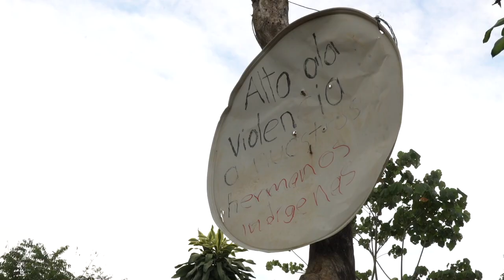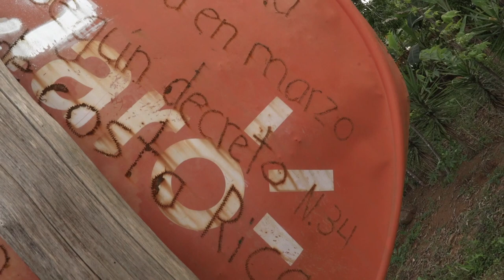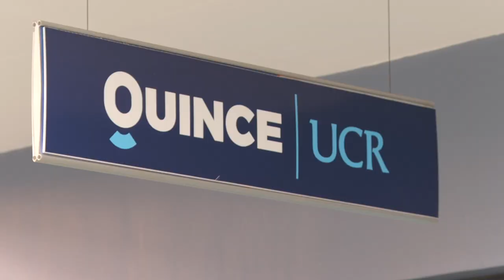Cápsulas del 40: Amarilis Barrantes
Amarilis Barrantes: De lo más importante de la relación entre Canal Quince y Canal 14 TVN ha sido el intercambio de conocimiento.